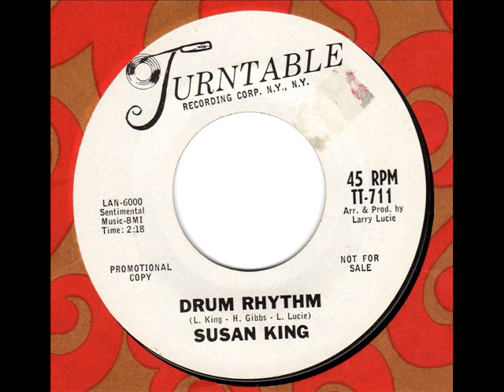SUSAN KING Drum Rhythm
60s Northern Soul DJ-Promo